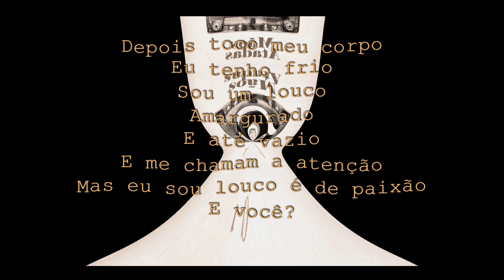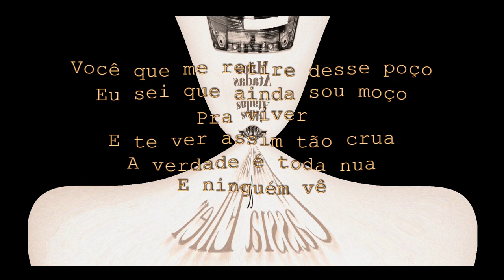Simone Saback & Cássia Eller | MÃOS ATADAS # Lyric Video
"MÃOS ATADAS", de Simone Saback
Intérpretes: Simone Saback & Cássia Eller (versão inédita)

RELEASE
[PT] Em 1982, Brasília, numa das sessões musicais que eram habituais em casa de Simone Saback, Cássia Eller chegou querendo aprender o "tal blues" da amiga, que ela tinha adorado ouvir casualmente na voz de uma outra amiga, Zélia Duncan. Simone ensinou sua música, então inédita, a Cássia e, nisso, acabaram gravando o ensaio em fita cassete. Essa gravação original de Mãos Atadas foi feita em clima descontraído, com as amigas Simone Saback e Cássia Eller cantando e tocando seus violões de nylon. Mais de três décadas depois - com a música já tornada sucesso por Zélia Duncan (que a gravou três vezes: com Frejat, a solo e com Simone) - esse precioso registro foi digitalizado e recebeu o arranjo do músico brasiliense Dillo Daraujo. Em 2016, é lançado como single, para deleite dos fãs da música e de Cássia Eller.

[EN] In 1982, in Brasilia, Brazil, during one of the usual musical sessions at Simone Saback's place, Cássia Eller arrived saying she'd like to learn "that certain blues" she had loved listening, sung by their friend Zélia Duncan. Simone, then, showed Cássia her, then still unpublished, song. On that same occasion, Cássia and Simone ended up recording their first rehearsal of the song on a K7 equipment. So, this original recording of Mãos Atadas was accomplished in a very relaxed mood by the two of them playing their nylon-stringed guitars. Over three decades after, this song has become a success in Zélia Duncan's voice, recorded by her on three different occasions - solo, with Frejat and with Simone Bittencourt. This precious registering of Mãos Atadas by Simone Saback and Cássia Eller was made digital and received arrangements by the excellent musician from Brasilia, Dillo Daraujo. In 2016 it was released as a single, a true delight for the fans of the song and Cássia Eller's.

FICHA TÉCNICA
Vozes e violões de nylon / 1982 (original em cassete):
Simone Saback & Cássia Eller

Arranjos e produção musical / 2014 (sobre original em cassete digitalizado):
Dillo Daraujo

Guitarra: Dillo Daraujo
Acordeon: Dillo Daraujo
Baixo Acústico: Oswaldo Amorim
Bandolim: Dudu Maia
Bateria: Thiago Cunha

Gravado,  mixado e masterizado por :
Anderson Andrade Barbosa no estúdio Arte Expressom
Brasília/DF - Dezembro de 2014

Capa:
Rodrigo Figueiredo